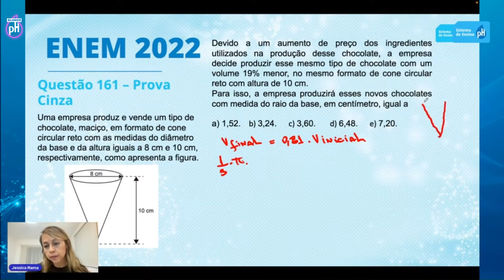Como resolver exercícios de Geometria Espacial? | Gotas do Saber • episódio 2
Que tal gabaritar geometria no próximo Enem? 🔥

A professora Jéssica Rama, nossa expert em matemática, te mostra como resolver uma das questões mais desafiadoras da prova em passos práticos que vão te ajudar a otimizar tempo na avaliação!

Neste vídeo, você vai aprender:

📌 Conceitos-chave de geometria espacial
📌 Dicas e macetes para resolver questões complexas
📌 Como aplicar a teoria na prática

✨ Se você está se preparando para o Enem, esse vídeo é imperdível. Jéssica vai te mostrar como gabaritar questões de geometria espacial e te dar a confiança que você precisa para alcançar seus objetivos.

Nos acompanhe nas demais plataformas e fique por dentro de tudo o que acontece no universo pH: